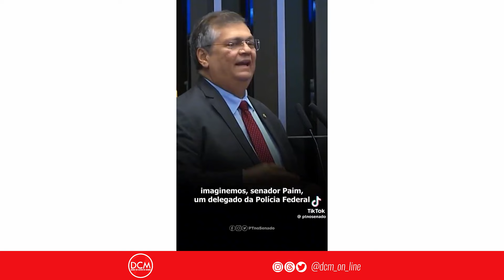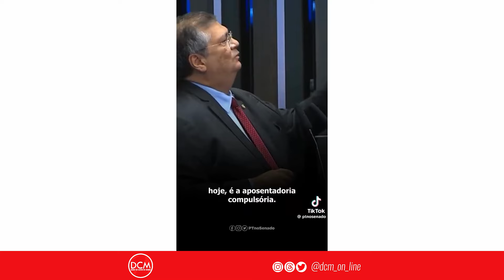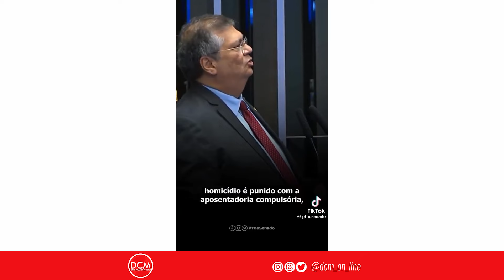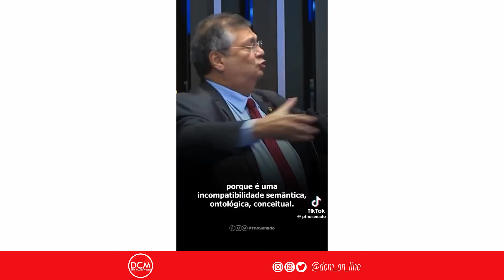Dino defendeu o fim da aposentadoria compulsória a juízes e integrantes do MP que cometem crimes.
Nossa conta corrente:
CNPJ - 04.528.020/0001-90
Banco Itaú Unibanco - 341
Agência: 0265
Conta: 05444-5

* Acompanhe a programação do DCM e fique por dentro das notícias:

2a a 6a-feira
* 08h00 - Café da Manhã do DCM com Leandro Fortes, Thalita Sotero, Gilberto Maringoni, Breno Altman, Elenira Vilela e Kiko Nogueira
* 12h00 - DCM ao Meio-Dia com Kiko Nogueira, Pedro Zambarda e Marília Beznos. Lenio Streck e Sara Vivacqua
* 16h00 - Live da Tarde com Kiko Nogueira, Sara Vivacqua, Vinícius Segalla, Lejeune Mirhan, Fabrício Rinaldi e Sarah Miranda
* 21h00 - O Essencial do DCM com Kiko Nogueira, Pedro Zambarda, Fabrício Rinaldi, Leandro Fortes, e Bemvindo Sequeira

Sábado
* 12h00 - DCM ao Meio-dia com Prof. Viaro e Fabrício Rinaldi
* 17h00 - Sabadão do DCM com Leandro Fortes, Thalita Sotero, Pedro Zambarda e Prof. Viaro
Domingo
* 12h00 - DCM ao Meio-dia com Thiago Suman e Pedro Zambarda
* 17h00 - Superlive de domingo com Leandro Fortes, Gilberto Maringoni e Fabrício Rinaldi